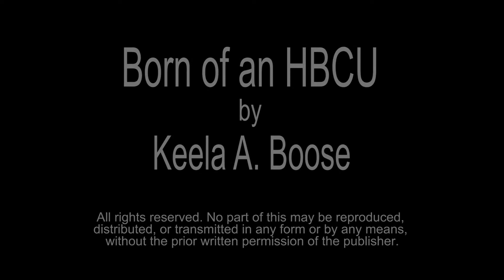Born of an HBCU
Born of an HBCU revised.mp4